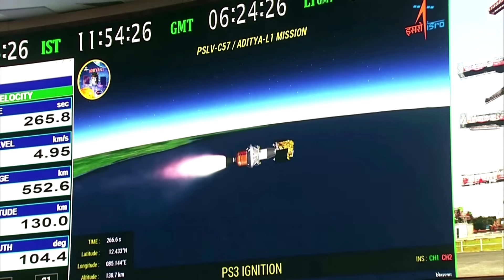After the moon, India launches rocket to study the sun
After its recent successful moon landing, India's space agency launched a rocket to study the sun. It's the country's first such mission, which aims to study solar winds that can cause disturbance on earth commonly seen as auroras.